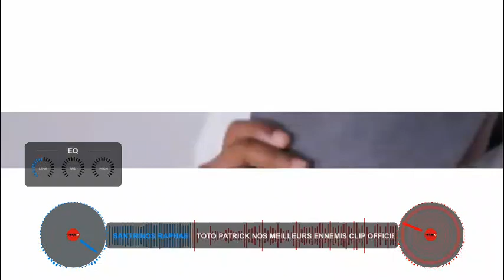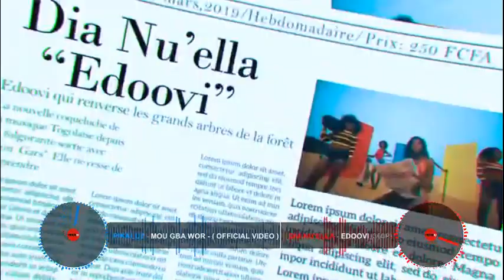TOGOMIXDJ VIDEO 8 by DJ FOOG